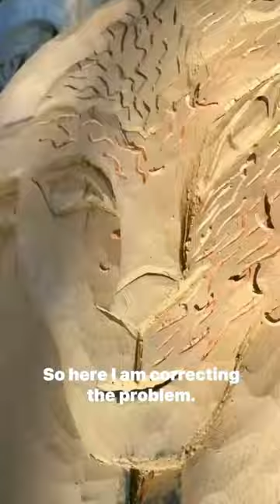Oops-Correcting a Mistake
I’ve gotten a good start on painting my latest sheep piece. I’d painted the first sealer coat and started onto the blues of the sky when I noticed with a start that I never carved wool texture onto the faces of the sheep. So now I had no choice but to go back and carve the texture, repaint the sheep faces and go on working from there. This was an easy fix, an example of a simple “mistake” or overlooking of detail - many of which can happen in each carving. Each carved picture is a puzzle, with many details to figure out, and the goal is to make the best piece that I can.